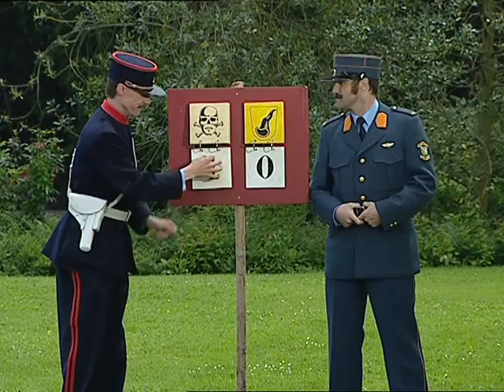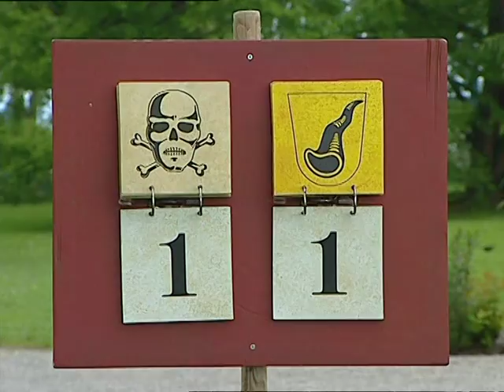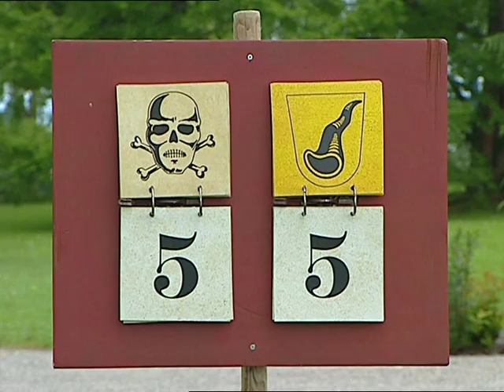Schmirinskis - Die Pirateninsel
Die PirateninseI (Laufzeit ca. 35 Minuten) Top of Switzerland 2001 in Romanshorn.
Die Piraten Bertrand und Rougie erobern eine Insel im Bodensee bei Romanshorn. WeiI der dortige Gemeindepräsident dort Erdöl vermutet und seIber ein Millionengeschäft machen wiIl, müssen die beiden vertrieben werden. Dazu veranstaltet er einen Wettkampf, bei dem die Piraten gegen die Bevölkerung von Romanshorn antreten muss...
Mit: René Rindlisbacher, Stefan Schmidlin, Kamil Krejci, Mahara Mc Kay.
Regie: Paul Fischer. Kamera: Peter Ramseier. Ton: Roland Arngrip. Licht: Armin Erzinger Schnitt: Catherine Buff. Aufnahmeleitung: Marianne Schmid. Maske: Lilian Eggenberger. Kostüm: Lilli Krakenberger. Regieassistentin: Monica Heini- Tomaschett. Vertonung: Audiokraftwerk Werner Grasmugg. Produzent: Rolf Wyss